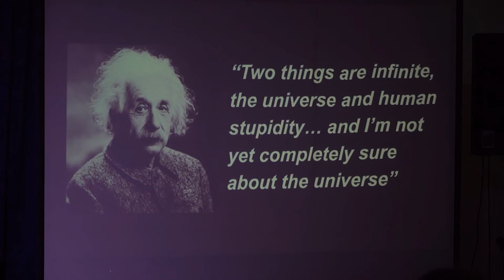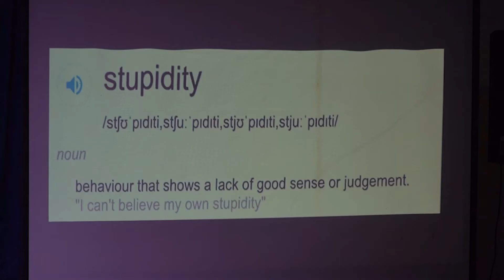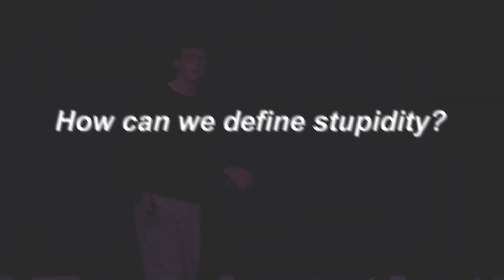We Are All a Little Stupid | Charlie Bate-Sproston | TEDxYouth@TashkentIntlSchool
Based on his reading of the book "The Basic Laws of Human Stupidity" by Carlo Cipolla, Charlie breaks down the concept of stupidity and explains the phenomenon, drawing from sociology, psychology and science. He hopes to make the audience question their preconceived notions about others and reflect on the way they think and judge others.
Charlie is a 16-year-old British-Australian student currently in grade eleven IB DP. He has spent much of his life growing up internationally, moving between Tanzania, Thailand, the USA, Russia and his current home here in Tashkent. He has a keen interest in a variety of arts, Model United Nations, outdoor sports and geography. Growing up internationally has given Charlie a unique perspective on the world and on different cultures and societies. This has led him to reflect on the actions he takes and those of others, as per his TEDxYouth talk, which focuses on the idea of human stupidity and to what extent all humans are stupid. In his talk, Charlie will touch upon how we define stupidity, the ways in which perspective and understanding relate to perceived stupidity and how biology could play a role in stupidity. He hopes to make the audience question their preconceived notions about others and reflect on the way they think about the world around them. This talk was given at a TEDx event using the TED conference format but independently organized by a local community.